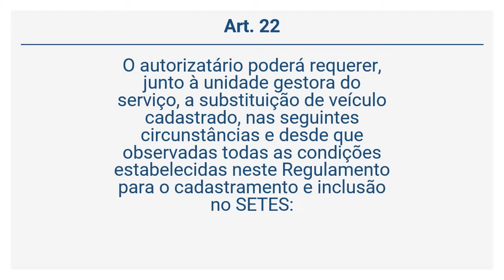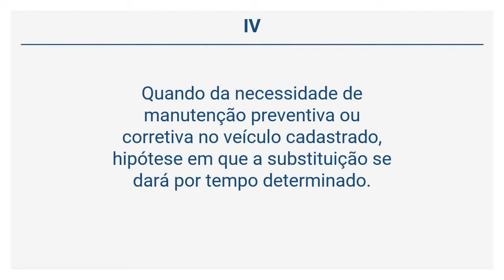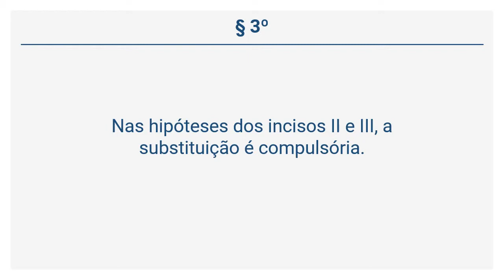Decreto 27.862/16 - DA SUBSTITUIÇÃO DE VEÍCULOS (Art. 22)